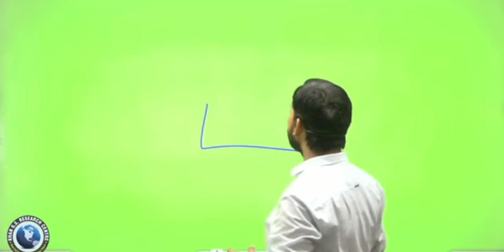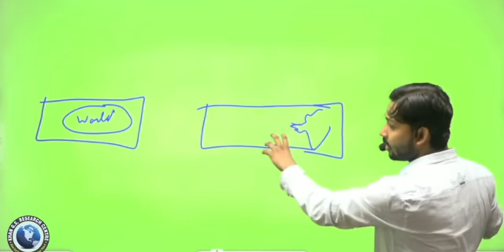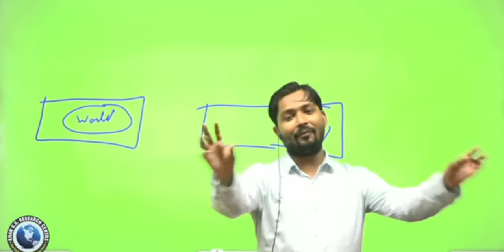Khan sir backbenchers जुगाड life😂😂😎😎😎🤩🤩😍😍😅😅😎😎😎khansir